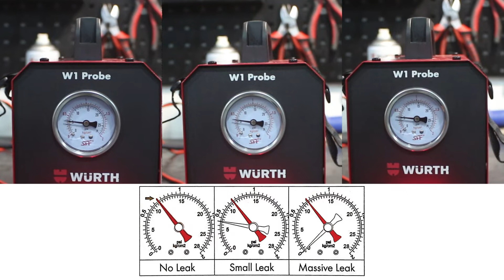Wurth Smoke Leak Detector W1 PROBE | Würth Malaysia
Easy-to-use but efficient tool to visually indicate the leak position in a pipe system with smoke
Heavy Duty Model, and flow rate varies according to capacity of shop air

Work with external shop air to provide 0-29psi adjustable test pressure and up to 30L/M flow rate

Slim,compact design, handy and fast leak detection

Detachable smoke hose and power cords
Instant smoke generation

Smart 5 minutes working cycle controller with single control button

Universal quick bladder to fit most intakes/exhausts

Inbuilt air compressor with big air flow rate up to 10L/M

Technical data

Power Supply: 12V Vehicle Battery 6Amp
Flow Rate: 8 L/Min
Output Pressure: 1.1-1.3bar
Length of Power Cord: 2.5Meters
Length of Smoke Hose:2.5Meters
Working Cycle: 5 Min auto-stop

Notice:
Cap Stoppers also could be used to block off the intake, and smoke nozzle connect to the system via other opening that is available.
Smoke method can NOT be used on testing leak of oil-sensitive parts, eg. lamp housing.
ONLY 12V vehicle battery are allowed to be used as power supply for the machine.